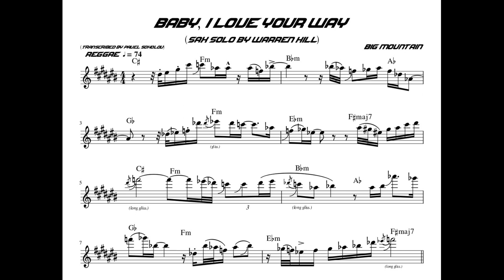Baby, I Love Your Way (by Big Mountain, Warren Hill's solo), a short transcription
This is a small transcription that I made at my leisure! I heard this song some time ago on the radio in the car and decided to make a short transcription! Thanks to Warren Hill for the cool solo and Big Mountain for the song!